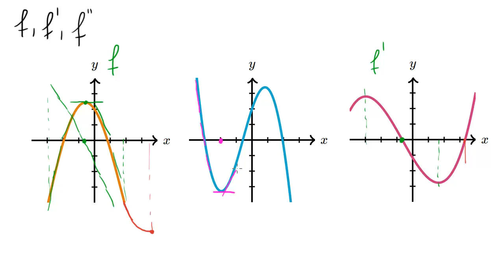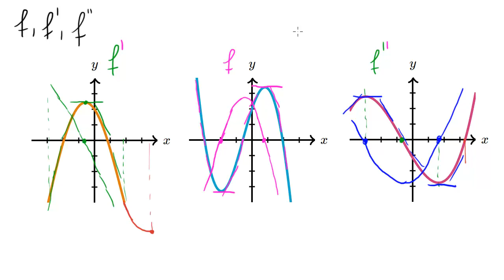Związek pomiędzy wykresami f, f' i f''